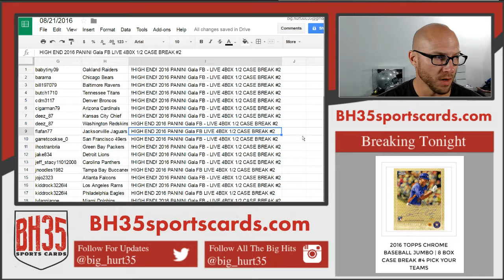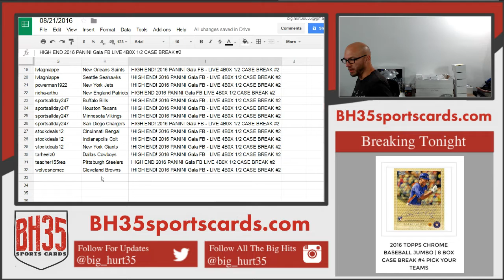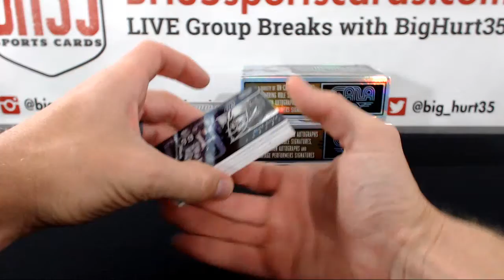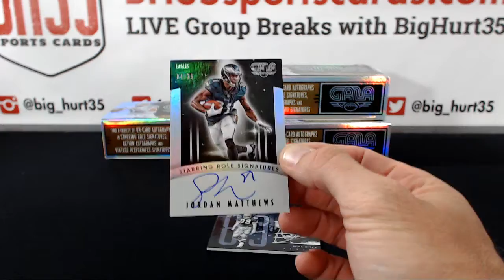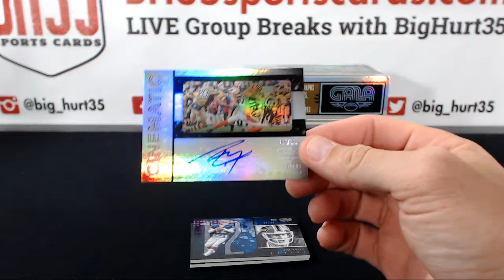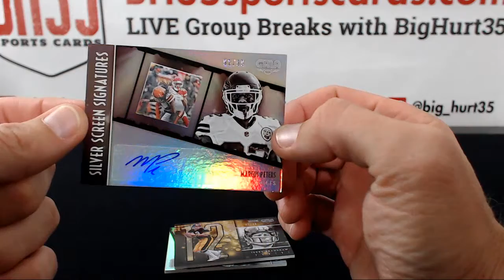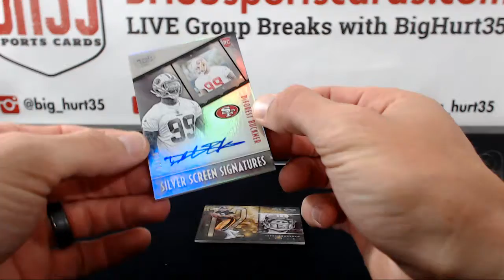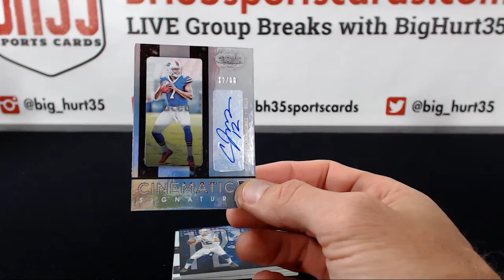!HIGH END! 2016 PANINI Gala FB LIVE 4B0X 1/2 CASE BREAK #2